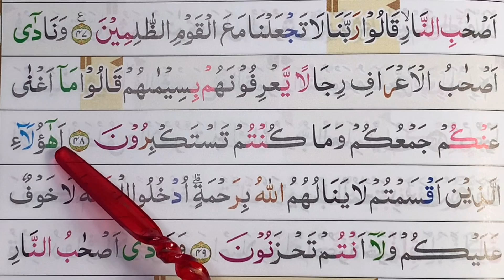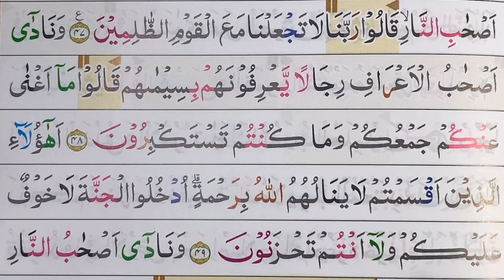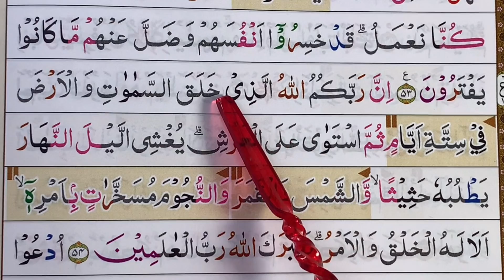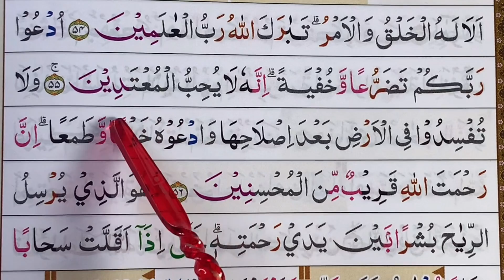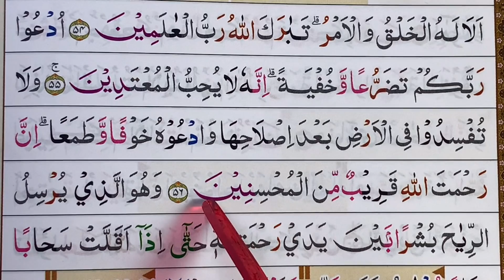Ngaji TARTIL surah al-a’raf ayat 48-57 juz 8 Part 4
Ngaji Quran persiapan berbuka waktu Surabaya
Private ngaji online / pemesanan Quran tajwid hubungi kami di 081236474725